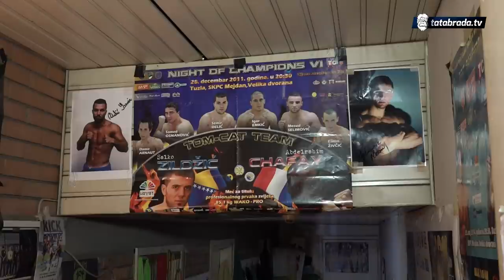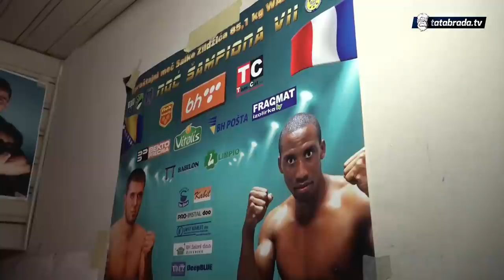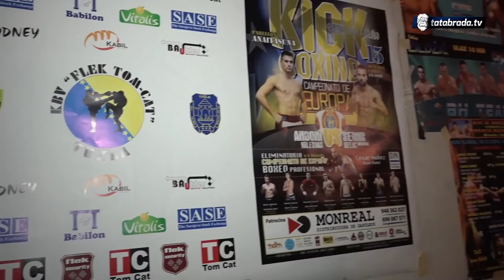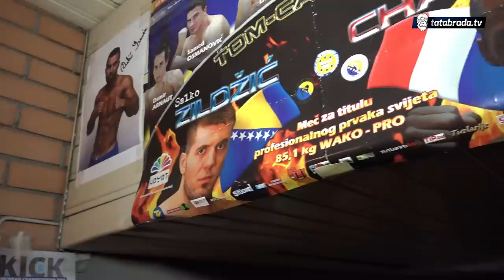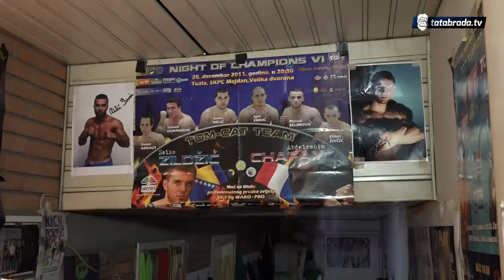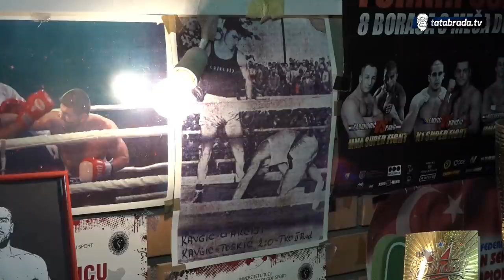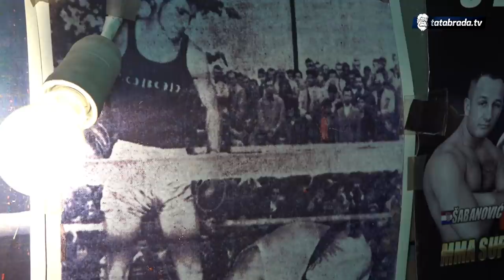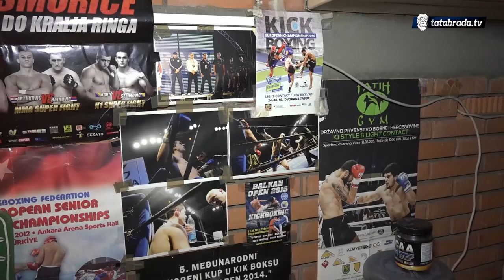U 80-oj godini aktivno trenira: 13 puta bio državni prvak - tatabrada.tv